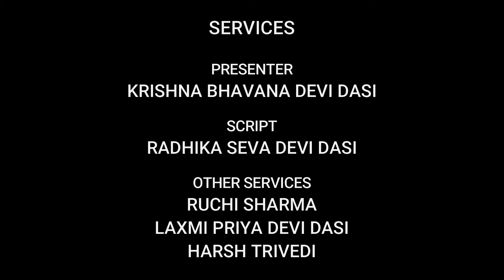Glories of Ekadashi: Importance of Mohini Ekadashi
Hare Krishna,
Mohini Ekadashi occurs on the 11th day of the waxing moon in the month of Vaisakh. It will be observed on Sun, 23rd May this year (Brisbane, Australia). The glories of Mohini Ekadashi have been mentioned in the Surya Purana and it signifies freedom from all sins and attachment. Shri Krishna explained the importance of Mohini Ekadashi to Yudhisthir, the eldest of the Pandava brothers, by narrating a story that the great sage Vashishtha had once told Shri Ramachandra.
Jai Ho!